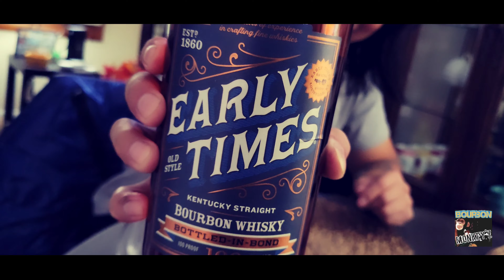Early Times BiB Review | Episode 42